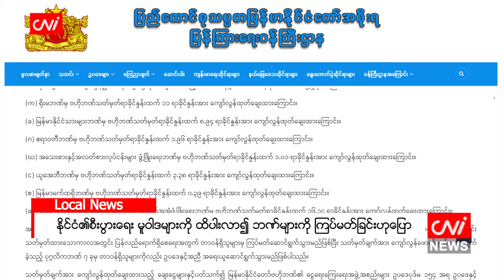နိုင်ငံ၏စီးပွားရေး မူဝါဒများကို ထိပါးလာ၍ ဘဏ်များကို ကြပ်မတ်ခြင်းဟုပြော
CNI News

၂၀၂၄ ခုနှစ်၊ ဇူလိုင် ၁၁

ဘဏ်များသည် သီးခြားလွတ်လပ်စွာ ဆောင်ရွက်နိုင်သည့်တိုင် သတ်မှတ်စည်းကမ်းများကို ဖောက်ဖျက်မှုများ ကြောင့် နိုင်ငံတော်၏ စီးပွားရေးမူဝါဒများကို ထိပါးလာသည့်အတွက် အစိုးရအနေဖြင့် ထိုက်သင့်အားလျော်စွာ ကြီးကြပ်ဆောင်ရွက်ပေးနေရသည်ဟု နစကအတွင်းရေးမှူး ဒုတိယဗိုလ်ချုပ်ကြီးအောင်လင်းဒွေးက ပြောသည်။

၂၀၂၄ ခုနှစ်၊ ဇူလိုင် ၁၀ ရက်နေ့က နိုင်ငံပိုင်နှင့်ပုဂ္ဂလိကဘဏ်များမှ နာယကများ၊ ဥက္ကဋ္ဌများနှင့် နစက အတွင်းရေးမှူး၊ တွဲဖက်အတွင်းရေးမှူး၊ ပြည်ထဲရေးဝန်ကြီး၊ ဗဟိုဘဏ်နှင့် ဒုတိယဝန်ကြီးချုပ်တို့ တွေ့ဆုံ၍ ဘဏ်လုပ်ငန်းဆိုင်ရာများ ဆွေးနွေးစဉ် အထက်ပါအတိုင်း ၎င်းက ပြောကြားခဲ့ခြင်း ဖြစသ်ည်။